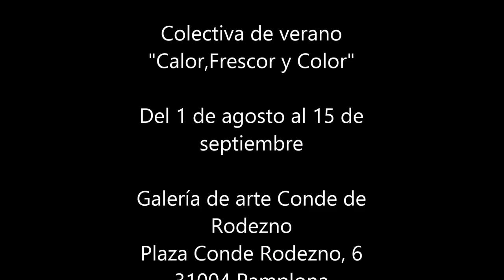colectiva de verano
Ya estamos en pleno verano!
En esta ocasión como cada año tenemos una exposición colectiva.
Variedad de estilos y técnicas harán seguro una muestra atractiva.
Hemos seleccionado una serie de artistas por su calidad pero también por sus diferencias artísticas.
Tenemos algunos ya conocidos por todos en Pamplona pero también pintores nuevos que nos aportaran frescura.
La colección se compone de estos profesionales del arte:
 BELEN HORTAS; PILAR GARCIA ESCRIBANO; CLEMEN JODAR; MARIA TERESA AROZ; ICIAR MIKELPERIZENA; MILENE BORISOVA; ADOLFO LAHOZA; CARLOS CIGANDA; PACO SAONE; HECTOR SALAZAR; JUAN ANTONIO VALDES; JOSE RAMON MURO; MATEO; JOSE ANSOAIN; ROBERT MARTI; IÑAKI ALVAREZ; DAN ISTURIZ; MIGUEL PEIDRO Y JAVIER ORTAS.